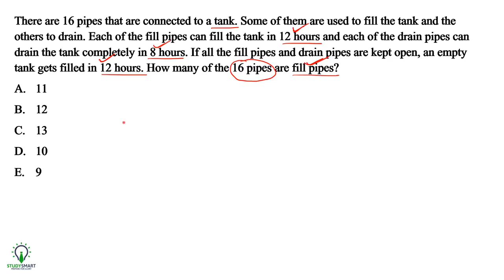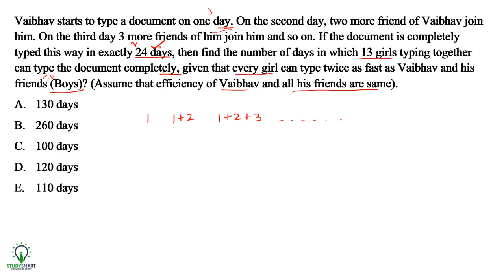Time and work High Level Questions for SBI PO CLERK IBPS PO In Hindi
ime and work High Level Questions for SBI PO   CLERK   IBPS PO In Hindi